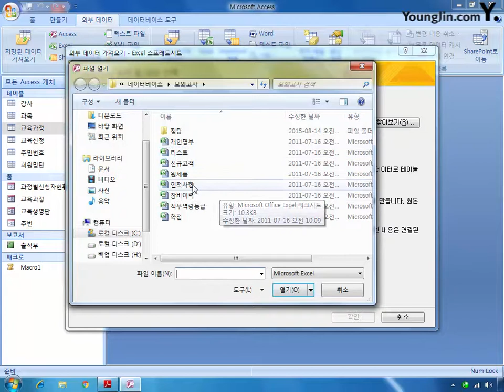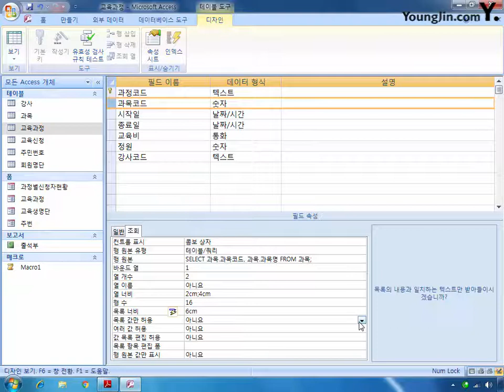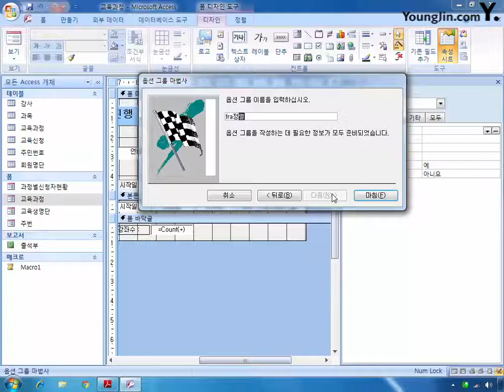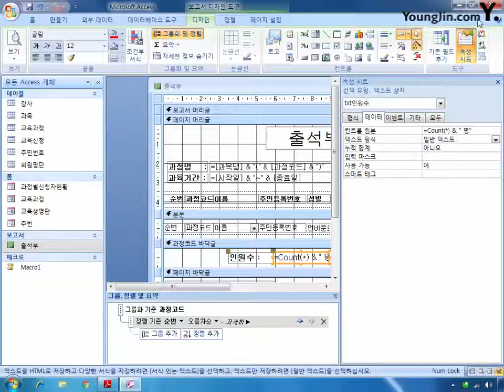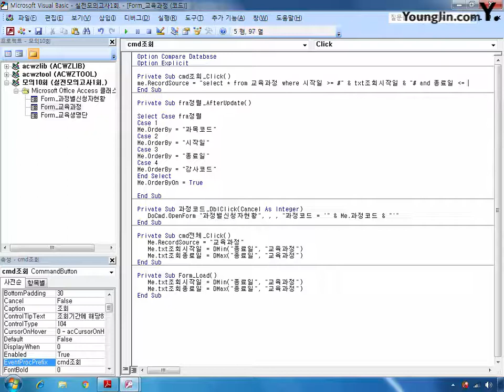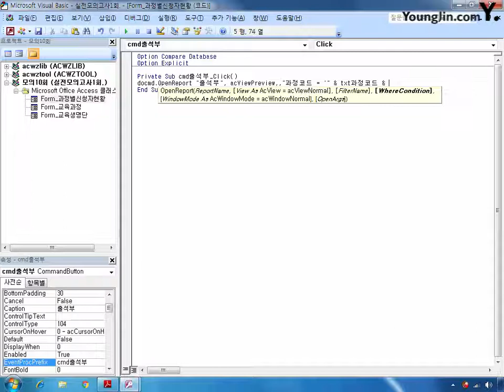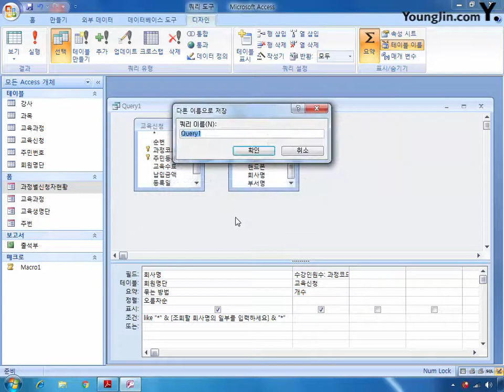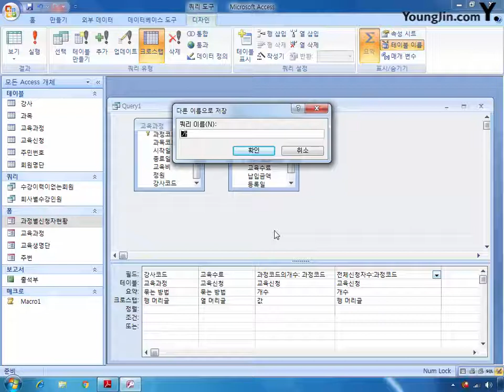실전모의고사 1회